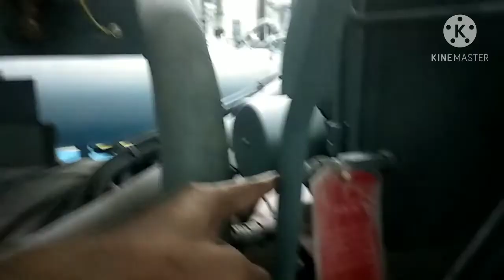what lubrication system in chiller plant 🤔🤔chiller plant me oil lubrication kyo karta hai ..🤔🤔🤔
all HVAC Dost 〽️〽️👍